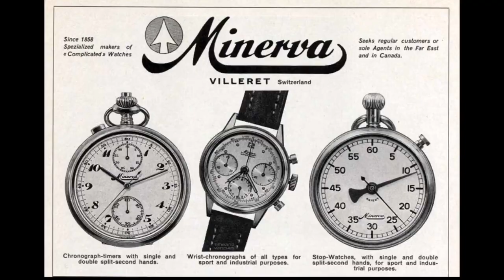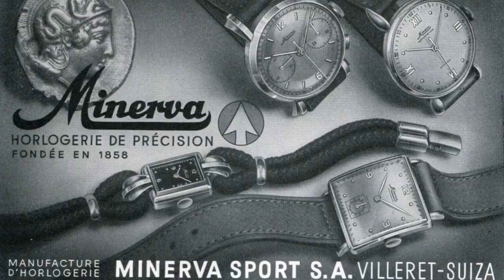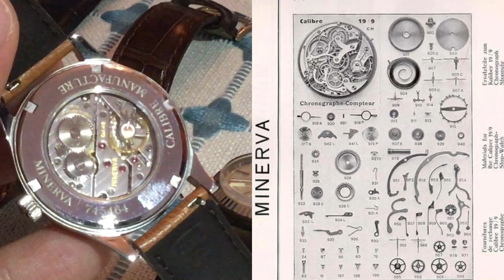Minerva Pythagore II: Time Share - Johnny Guitar (Part VI)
A hard-to-find gem from Johnny’s collection